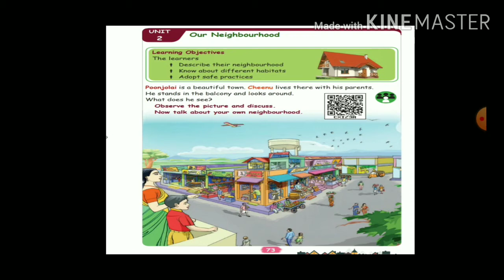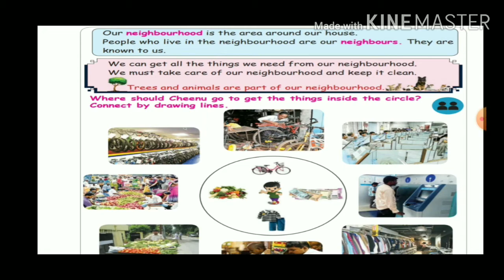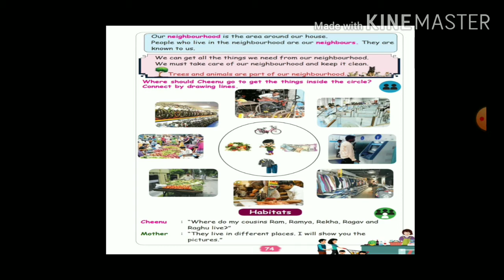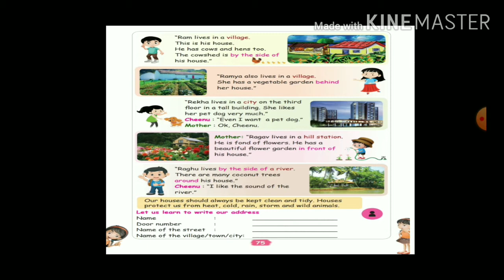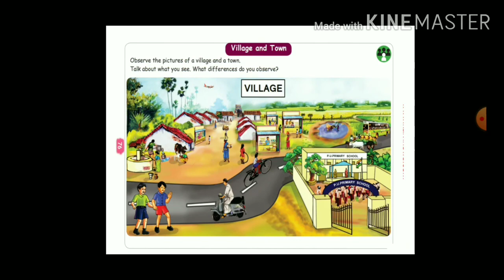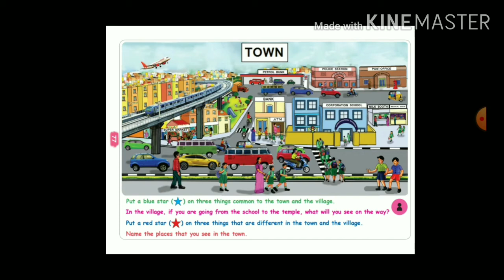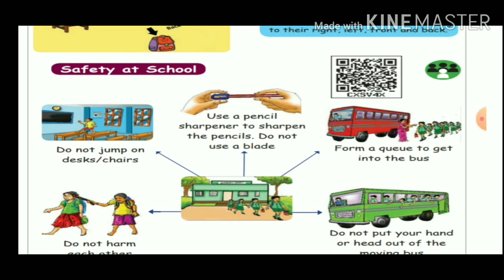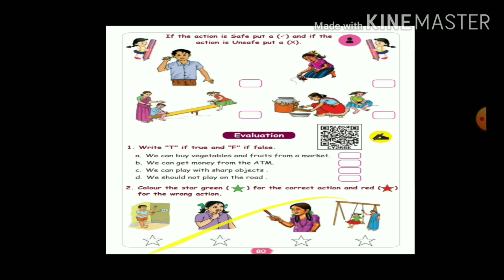1st std EVS Term 3 Ln 2 ( Our Neighbourhood)